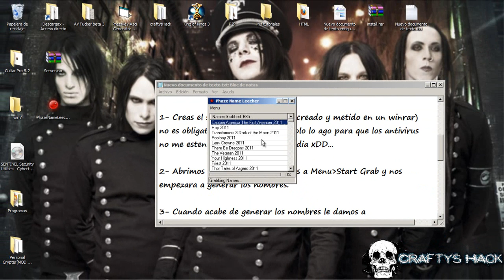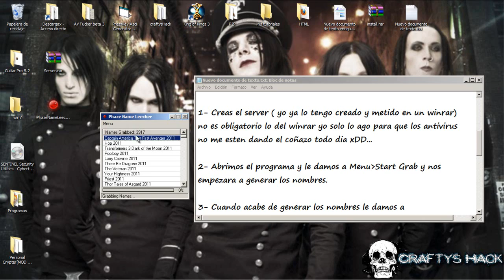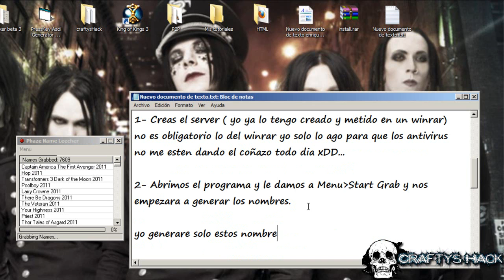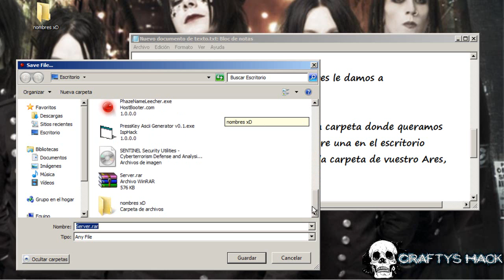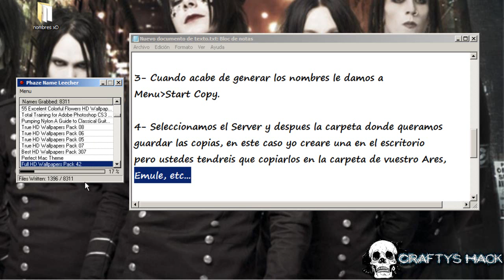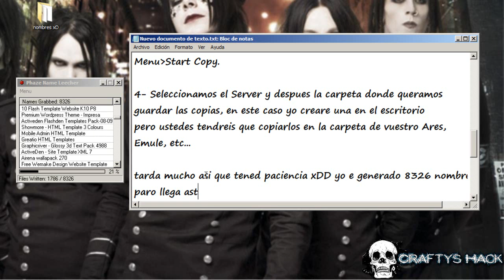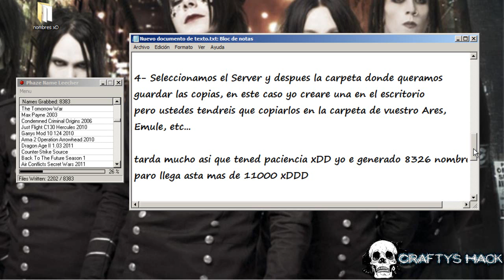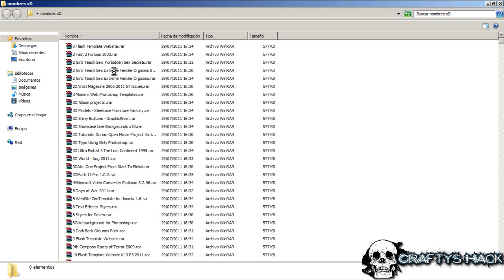Propagar server masivamente por P2P